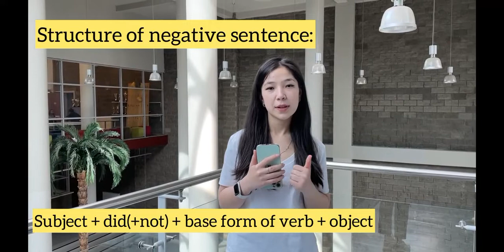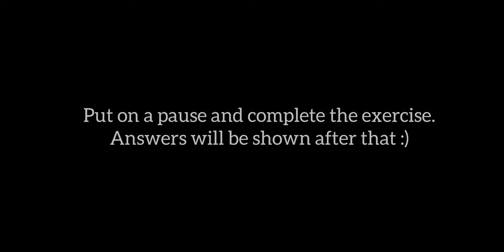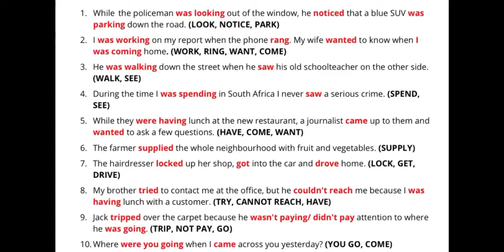Past Simple, Past Continuous, Past Perfect - English grammar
SDU students teach English grammar - by Aidana Osser, Alua Barkhybay, and Aigerim Kadyr - published with their permissions